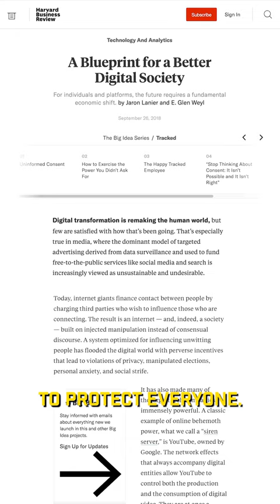Central casting website stealing user data for A.I. background actors